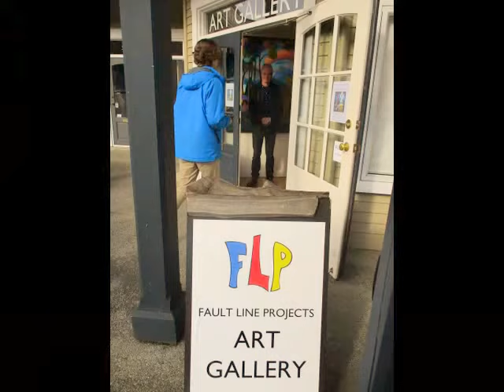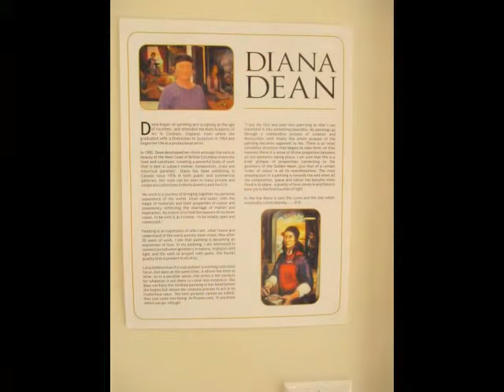Diana Dean Fault Line Projects 2018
video by Stephen Glanville
March 2018